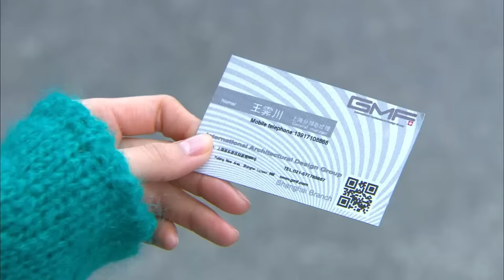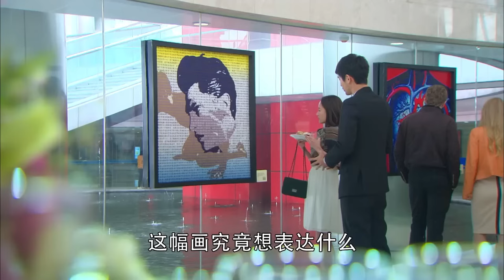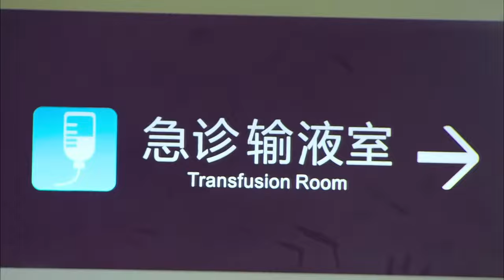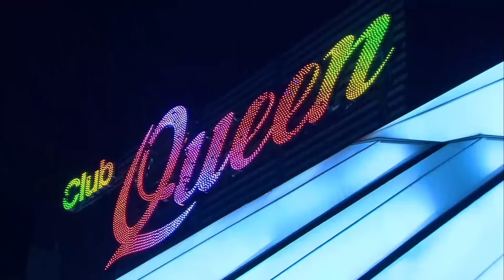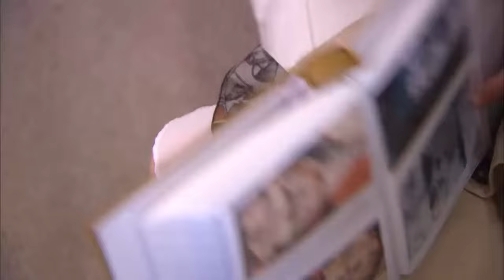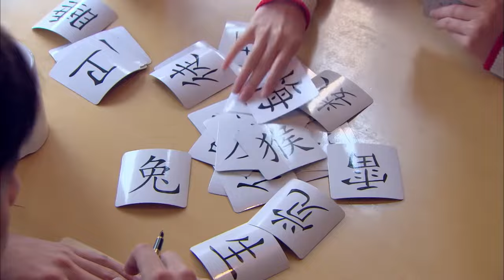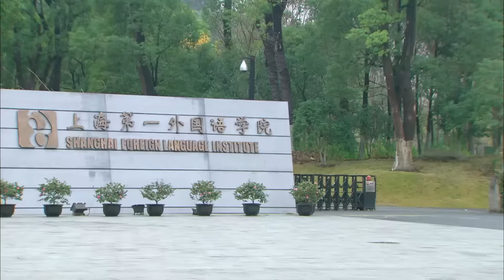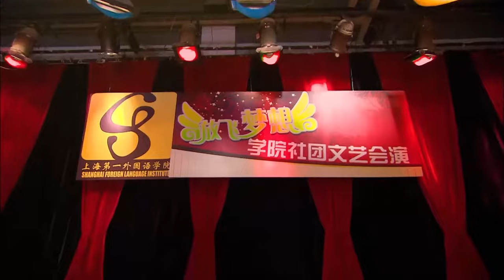【MOVIE】女子醉酒和陌生男人一夜激情！醒来发现男人竟是上市公司总裁 I 歡迎訂閱